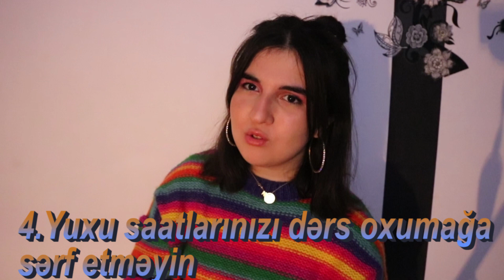9cu sinif buraxılış imtahanı və 5 önəmli maddə ll İlk mərhələ,mövzular,özünə inam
Salam!
Kanalıma xoş gəlmisiniz.Bu gün sizə təqdim edəcəyim videonu ən çox tezliklə buraxılış imthanı verəcək şəxsləri nəzərə alaraq çəkdim.
Əziz 9cu siniflər Sizi çox yaxşı anlıyıram adam özünə yer tapmır sanki hazırlıqlardan,imtahanlarda 50il sora olacaqmış kimi gəlir.Amma,imtahanların tez gəlməsini istəməyin sonra peşman,stressli olacaqsız🤦🏻‍♀️Nə qədər vaxtınız varsa, daima özünüzə “bacarmayacam” demiyin.Düzdü,imtahana 1gün qalmış yerlərə yıxılıb ağlıyırdım az qala ki,mən “bacarmayacaaam”😂Amma siz bu səhvi etməyiiin🚫Unutmayın ki,önəmli dönəmlər imtahana 1həftə və 1gün qalan dönəmlərdi.Nə olacaqsa olsun bilin ki,zəhmətiniz yerdə qalmayacaq.Bəzi sevmədiyiniz dərs mövzularına “bu düşməz əşşi”,”bilirəmdə bunu” deyib keçməyin😶Mən dedim və riyaziyyatda o mövzular düşmüşdü😑Nəysə,qısacası hədəfinizi təyin edin,əmək verin və hərşeyin yaxşı olacağına inanın.Çünki,sonra həqiqətən hərşey yaxşı olur🙆🏻‍♀️Hər birinizə bol-bol uğurlar!
Xoş izləmələr!